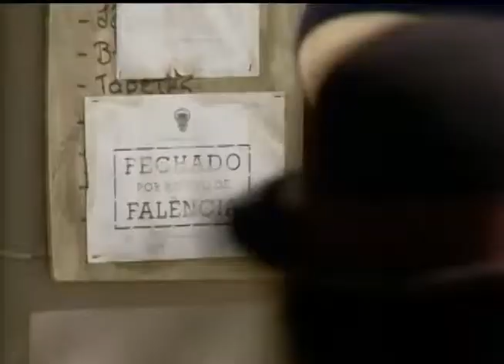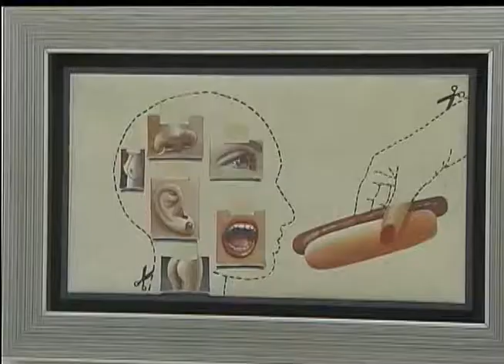Estação Cultura | TVE - 29/1/15